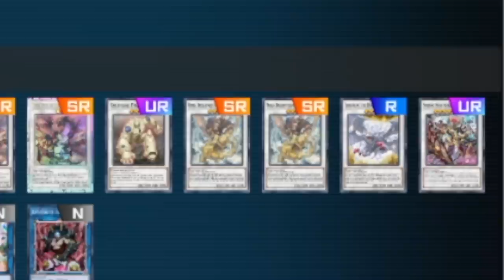THE WINNER IS...?! Master Saga SEASON 2 FINALE!! ft. Farfa & MBT Yu-Gi-Oh!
Welcome to Season 2 of Yu-Gi-Oh! Master Saga! We’re on brand new accounts, the ban list has been reset, and we have a bunch of fun twists planned! Each week  @Farfa  and I open up 10 Master Packs and 10 Secret Packs before playing in a best of 3 match to determine that episodes winner. The winner of each episode gets to open an extra 5 packs during the following week while the loser is allowed to craft any one card of their choice. At the end of the episode we draw a random card from the newly updated Deck of Many Things which features a variety of bonuses to help us build our decks! There is one catch, though: the ban list is going to function a bit differently this season. This time, the amount of bans and limits we get will be based on our win/loss ratio over the previous few episodes. Tune in every Wednesday at 5pm EST for new episodes of Yu-Gi-Oh! Master Saga!

Current Banned List:
Accesscode Talker
Bahamut Shark
Battlin' Boxer Lead Yoke
Crusadia Magius
D/D/D Abyss King Gilgamesh
Destiny HERO - Destroyer Phoenix Enforcer
Dinowrestler Pankratops
Divine Arsenal AA-ZEUS - Sky Thunder
Drytron Zeta Aldhibah
Fire Hand
Galatea, the Orcust Automaton
Heavymetalfoes Electrumite
Herald of Perfection
Invocation
Mekk-Knight Purple Nightfall
Monk of the Tenyi
Orcust Harp Horror
Pot of Prosperity
Solemn Judgment
Thunder Dragon Colossus
Time Thief Redoer
Tenyi Spirit - Adhara
The Phantom Knights of Rusty Bardiche

Current Limited List:
Ancient Warriors - Loyal Guan Yun
Battlin' Boxer Veil
Black Luster Soldier - Envoy of the Beginning
Cyber Angel Benten
Dimension Shifter
Heavenly Dragon Circle
Impcantation Candoll
Machine Angel Ritual
Mystical Space Typhoon
Odd-Eyes Mirage Dragon
Odd-Eyes Persona Dragon
Pre-Preparation of Rites
Star Seraph Scepter
Tenyi Spirit - Vishuda
The Phantom Knights of Shade Brigandine
The Phantom Knights of Silent Boots
Thunder Dragonhawk
Torrential Tribute
Unexpected Dai

*SPOILER*

Decks seen in today's episode: Fabled, Yang Zing, Machina, Paleo, Phantom Knight Orcust, Toons